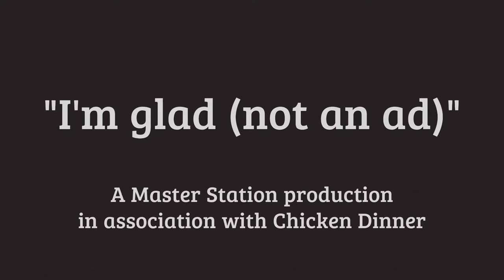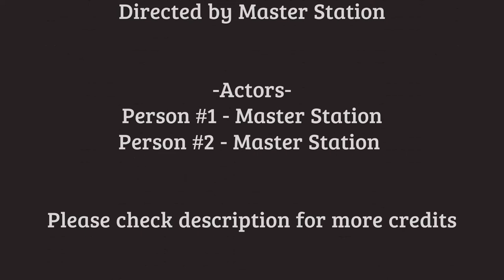I’m glad (but not an ad)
Hallo!

Hope you enjoyed this short video 👍

Credit for the dust ball effect by Gabriel Cooper Jones